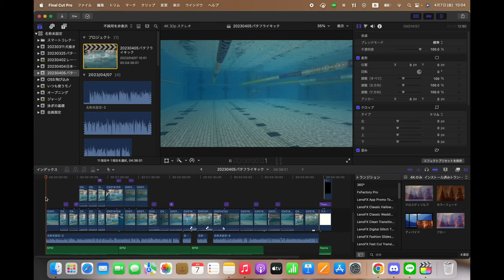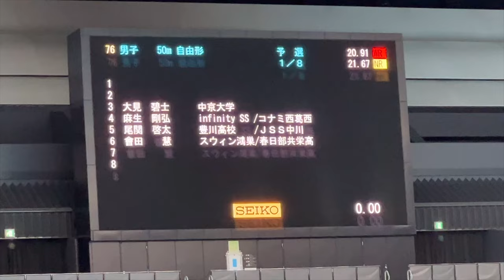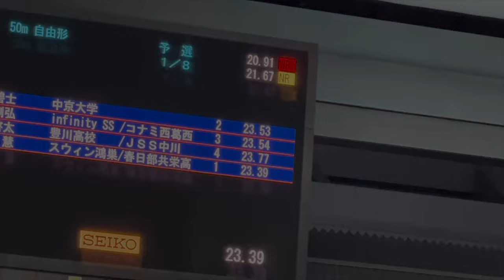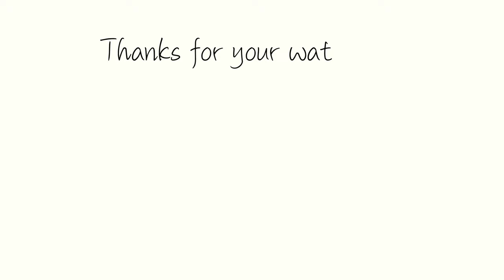働く社会人の第99回日本選手権水泳競技大会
「さぁ！ここからまた頑張るぞ！」

□良い結果や悪い結果、思考方法など全て共有するファンクラブ

□HP
レッスン情報